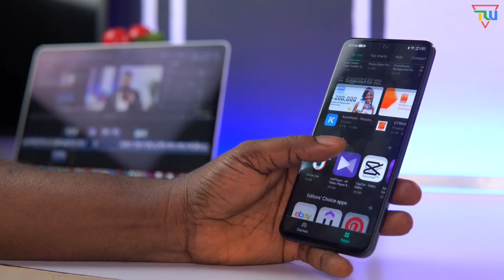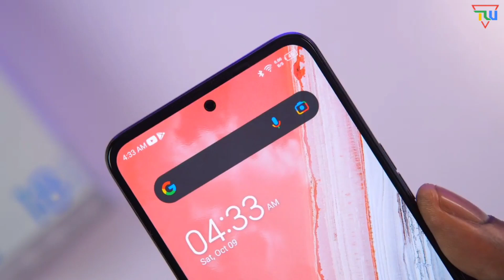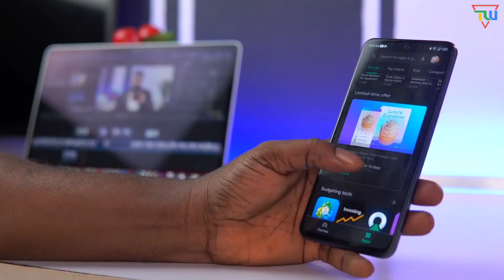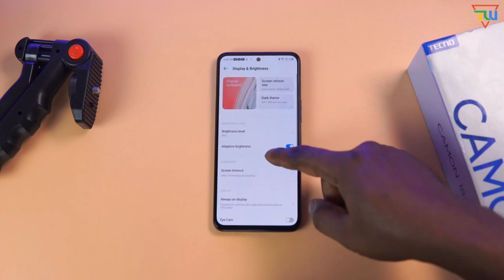Tecno Camon 18 Premier Unboxing | Tecno Camon 18 Unboxing Hindi, Review, Firstlook, Launch & Price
Namaskaar Dosto, Aaj ki es video me mai Tecno Camon 18 Premier SmartPhone ki Unboxing, Detailed Review, Specification, Camera Test, Performance, PUBG Gaming Test, Pricing, Launch Date,  Sub kuch discuss karne wala hu.

TRACK ALL YOUR PACKAGES IN ONE PLACE 👉 PKGE

Best Equipments For YouTuber
Boya BY M1 Mic
Amazon Basic Tripod
Green Screen
Ring Light